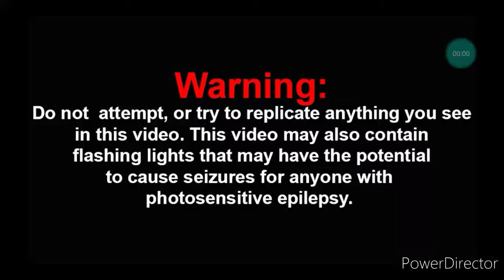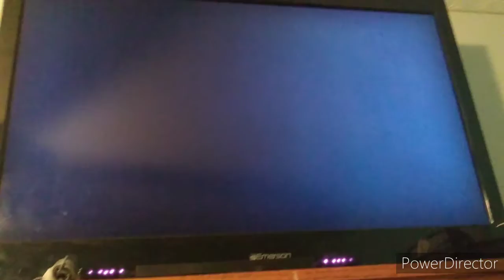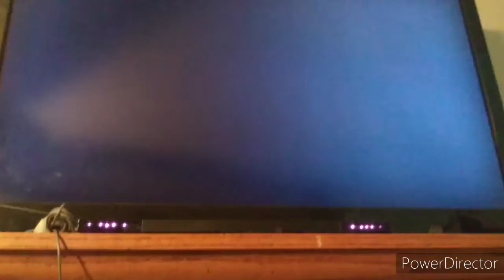Dr Robotnik Mean Bean Machine Subtitles (Wii) Version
I Did It Because I Can't Do It On The PC Because Of An Error Or It's Bug  Witches Impossible.